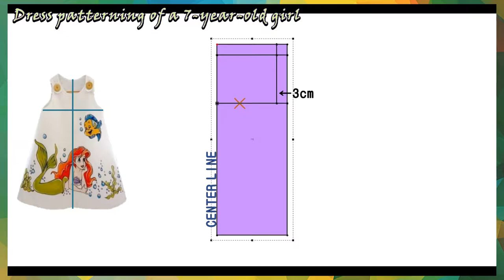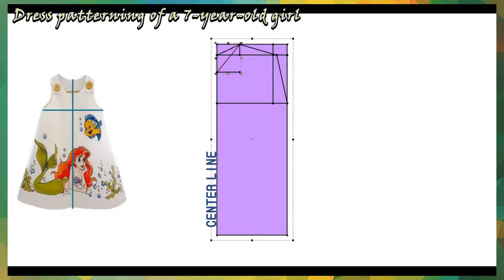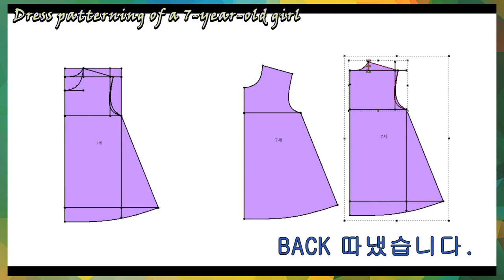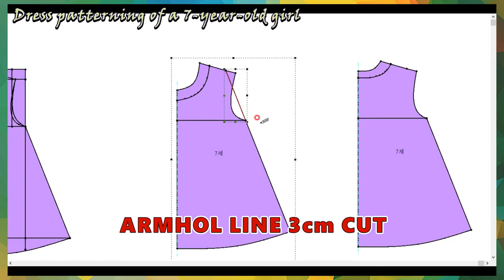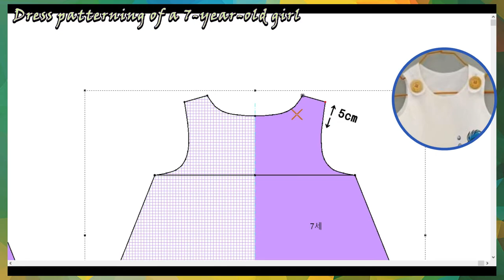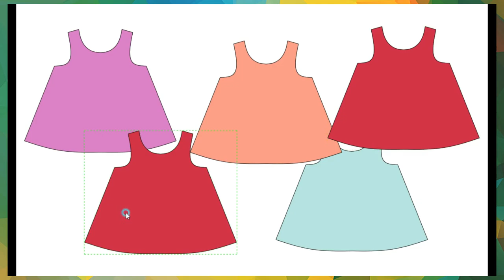Fashion 3D_CAD /예쁜 원피스_7세패턴 (How to make a dress pattern for a 7-year-old girl)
"7세 여자아이" 의 드레스  패턴 그리기
그리기 힘들어하는 분들을 위해 만들어 봤습니다.

Drawing a dress pattern for "Seven-Year-Old Girl
I made it for those who have a hard time drawing it.

옷패턴_How to make